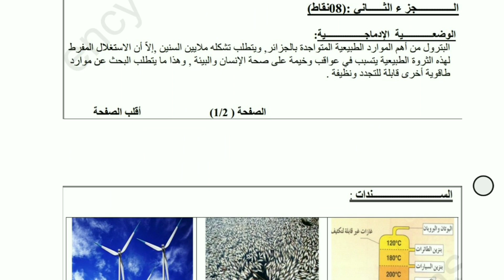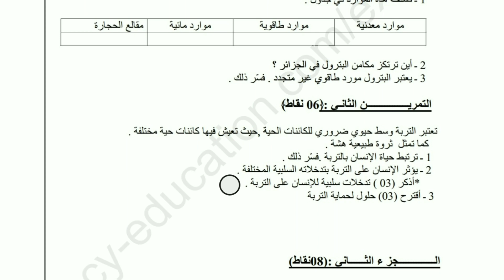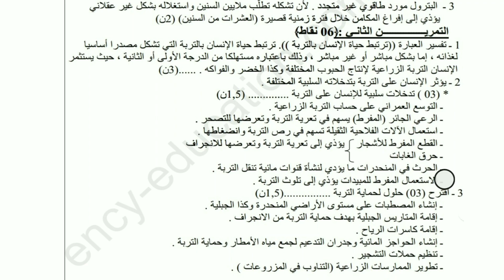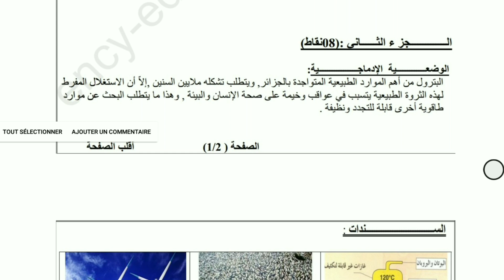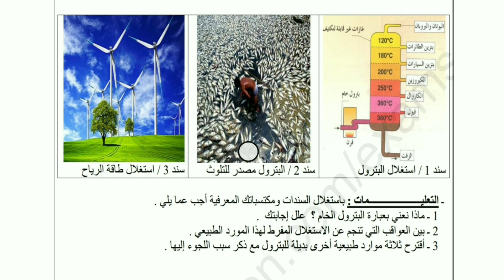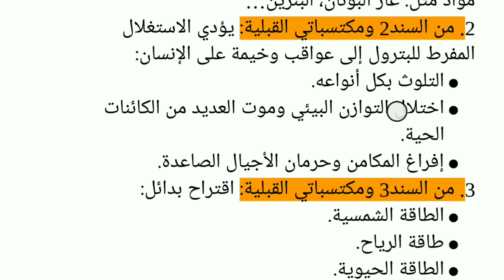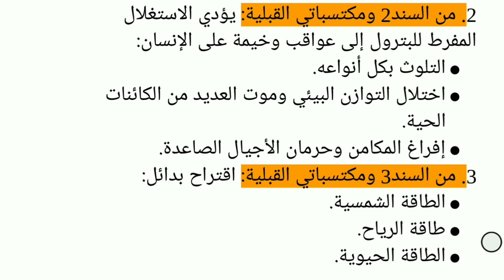اختبار الفصل الثالث علوم طبيعية سنة ثالثة متوسط.